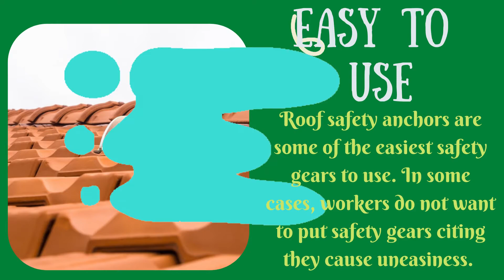Reasons For Using Roof Safety Anchors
If you are a newbie in this field, you must be aware of some safety gears and their importance so that you can ensure the safety of your employees.